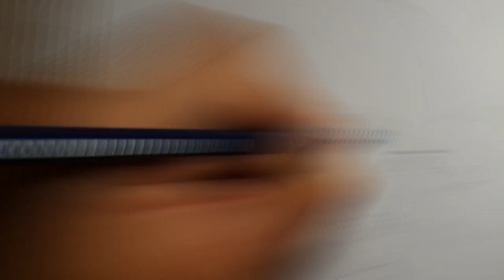Drawing Lili / tekken 7 fighter